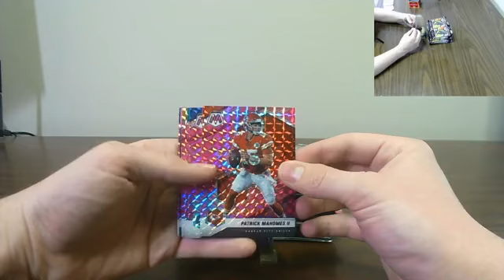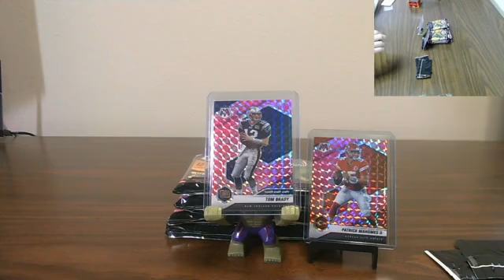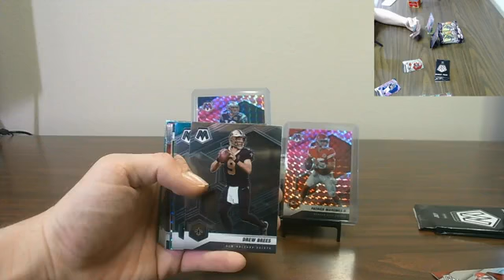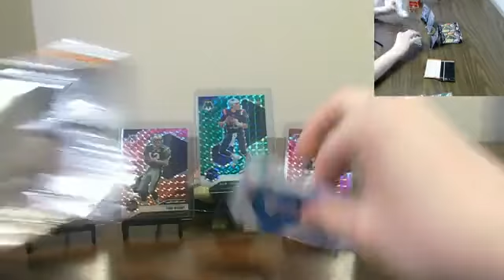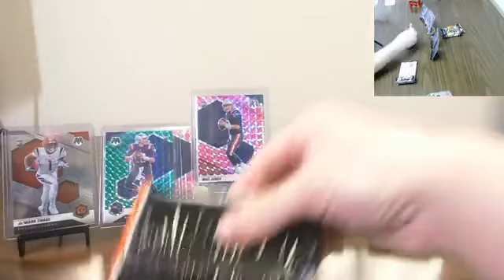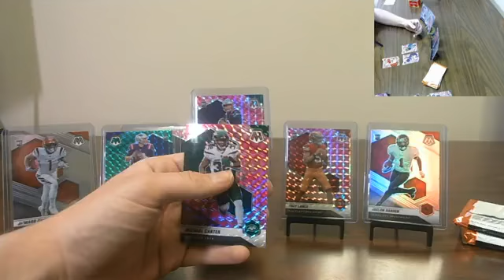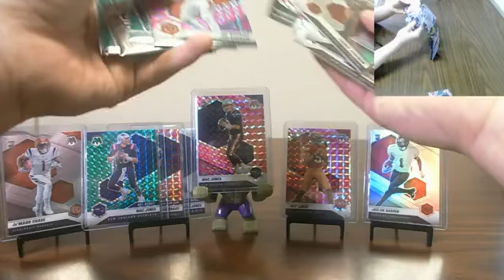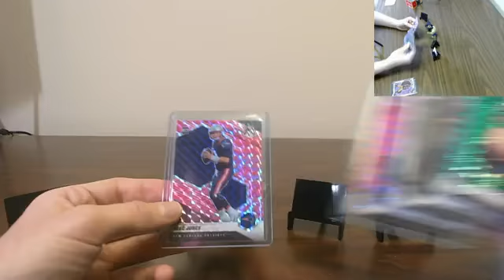2021 Panini Mosaic 1 Box 12 Pack Cello Team Break #3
2021 Panini Mosaic 1 Box 12 Pack Cello Team Break #3